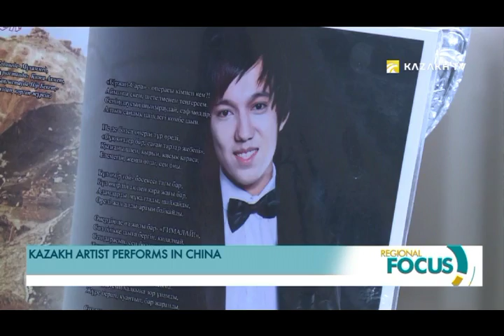Kazakh artist performs in China